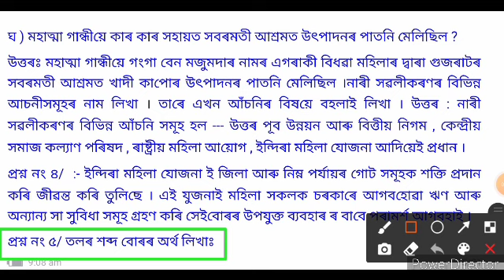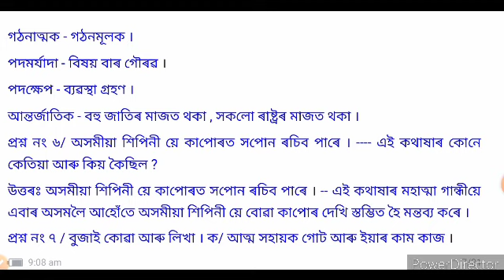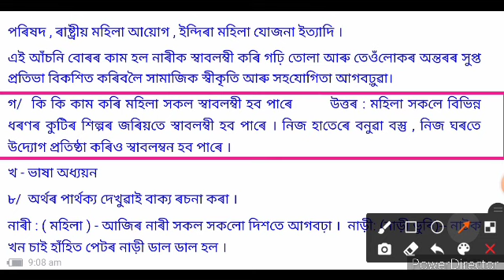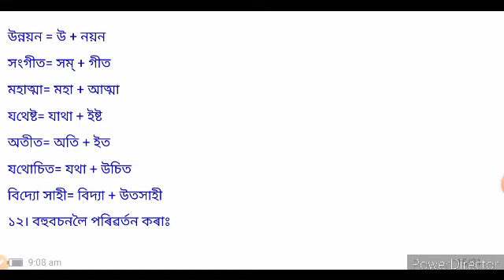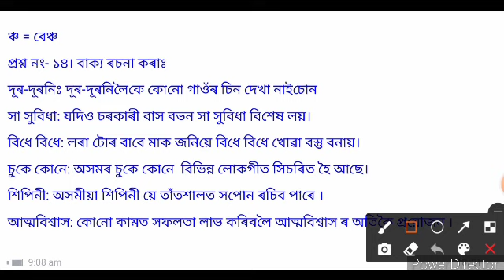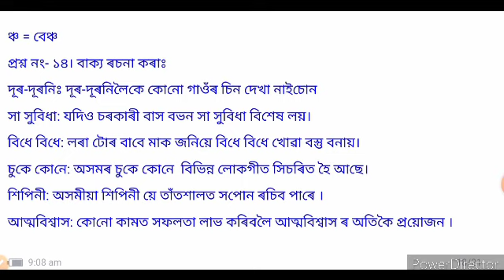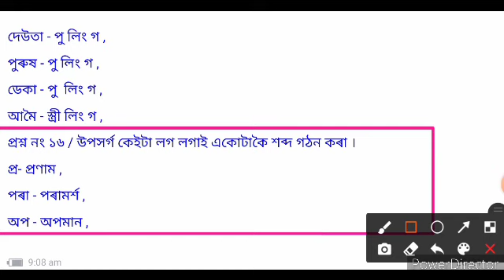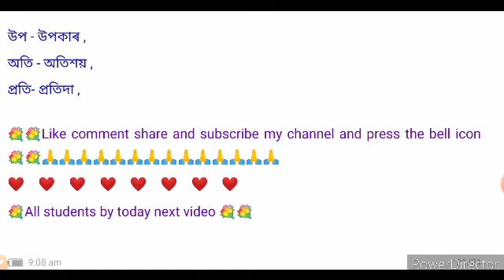class 8 assamese chapter 6 question answer || class 8 assamese lesson 6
1)Class 8 assamese Chapter 6 question answer
2)Class 8 assamese Chapter 6 question answer assamese medium
3)Class 8 assamese Chapter 6
4) class 8 assamese chapter 6 all question answer
5)class 8 assamese chapter 6 question answer 2021
6)class 8 assamese lesson 6
7)class 8 assamese chapter 6 question answer in assamese
8)class 8 assamese question answer chapter 6
9)class 8 assamese book chapter 6 question answer
10)class 8 subject assamese chapter 6 question answer

thank you so much students 💐💐💐💐💐